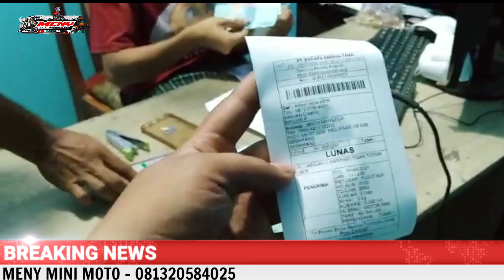RXF 150 FREERIDE SOLD OUT SEMARANG - JAWA TENGAH🔥👍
TOKO MINI TRAIL, ATV, MINI BIKE & MINI JEEP

1. Video call cek Barang
2 . Kirim Alamat Pengiriman
3. Lakukan pembayaran Hanya ke Rekening An Agus Setiawan baik BCA , BRI atau BNI
4. Nantikan Resi bukti kirim dari kita dan Video proses pengiriman kita upload ke meny mini moto youtube channel

ADMIN TOKO   : 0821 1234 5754
ADMIN ANTON : 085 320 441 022
ADMIN ILYAS : 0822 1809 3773